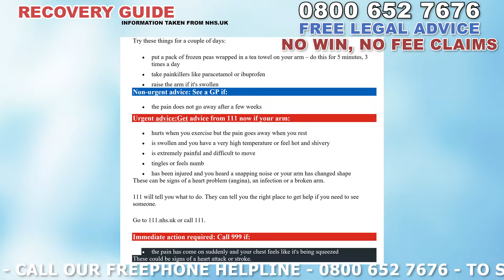Brachioradialis Forearm Muscle Injury Treatment Guide ( 2021 ) UK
It’s important that you should know that you may be entitled to free private medical treatment for an injured Brachioradialis Forearm muscle from specialists local to your area, also if needed you could receive guidance and advice from one of our panel of private specialists might suggest you use cast, bandage or sling, these can sometimes be costly but if your accident was caused by someone else, you could be entitled to one of these without having to pay a single penny. The use of one of these may allow your injuries to heal quicker. Brachioradialis Forearm injuries may differ. As no two injuries are the same, speaking to a private specialist, without having to worry about any hefty medical fees could make all the difference in terms of your recovery. If you have had an accident that was not your fault you could qualify for free Brachioradialis Forearm muscle injury treatment from a specialist in your local area. Contact us to find out if you are eligible for free private treatment from a Brachioradialis Forearm muscle specialist that may also include physio treatment if needed by calling our freephone helpline on 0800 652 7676. We’re also going to be going over some of the steps that we recommend you take as well as looking at information provided by the NHS in regards to dealing with your injury. If you have any questions or requests, let us know in the comments and if you like this video, please do hit that thumbs up button as this will help us see what type of content people find helpful.
If you’ve sustained a Brachioradialis Forearm muscle injury following an accident that wasn’t your fault, but was down to the negligence of others, you should bear in mind that you may be entitled to compensation. In order to bring a claim for compensation, we recommend that you speak to a personal injury claims specialist that has experience in dealing with Brachioradialis Forearm muscle injury claims. The good news for you is that LegalExpert.co.uk offers a completely free, zero obligation consultation, where we’ll talk through your Brachioradialis Forearm muscle injury incident with you in order to help you establish what your options are. You can speak to us by calling our freephone helpline on 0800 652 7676 or by visiting our around the clock live chat service at legalexpert.co.uk – we’re open 24 hours a day, 7 days a week so you can speak to us whenever you’d like.
If one of your Brachioradialis Forearm muscles has become damaged or injured in an accident, we strongly recommend that you speak to a medical professional as soon as possible as they’ll be able to arrange for testing and imaging in order for them to see the extent of the damage. In terms of dealing with with a muscle injury of this nature the nhs recommends that you;
Try these things for a couple of days:
put a pack of frozen peas wrapped in a tea towel on your Arm – do this for 5 minutes, 3 times a day
take painkillers like paracetamol or ibuprofen
raise the Arm if it's swollen
Non-urgent advice:See a GP if:
the pain does not go away after a few weeks
Urgent advice:Get advice from 111 now if your Brachioradialis Forearm:
hurts when you exercise but the pain goes away when you rest
is swollen and you have a very high temperature or feel hot and shivery
is extremely painful and difficult to move
tingles or feels numb
has been injured and you heard a snapping noise or your Arm has changed shape
These can be signs of a heart problem (angina), an infection or a broken Arm.
111 will tell you what to do. They can tell you the right place to get help if you need to see someone.
Immediate action required: Call 999 if:
the pain has come on suddenly and your chest feels like it's being squeezed
These could be signs of a heart attack or stroke.

So, if you’ve been involved in an accident which has resulted in a Brachioradialis Forearm Muscle injury and you believe that you’re entitled to compensation, we’ll be more than happy to hear from you. You should bear in mind that if you’re successful in your claim for compensation, the cost of any private treatment should be covered as well as any loss of income from time off work which may be claimed back for when bringing a claim for compensation. If we take your case on, we’ll be happy to put you in touch with a medical specialist in order to further aid your recovery should you require any further treatment and aim to find one in your area so that you’re not having to go out of your way. They’ll go over and advise you on brachioradialis tear, brachioradialis pain for months, brachioradialis stretch, brachioradialis syndrome, brachioradialis pain and swelling, brachioradialis pain climbing, brachioradialis muscle and brachioradialis exercises.